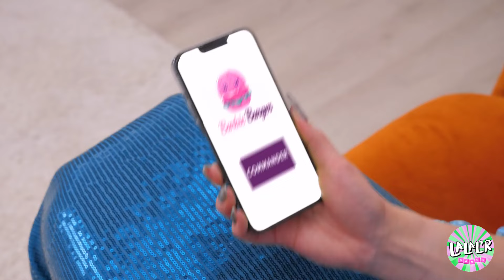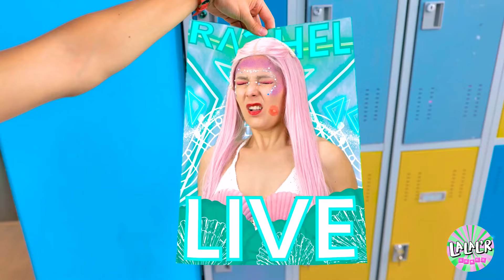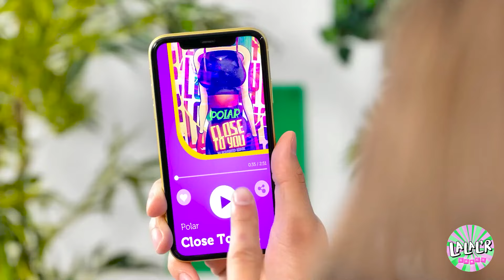Barbie a trouvé la queue d'une sirène ! Astuces & conseils géniaux de relooking par LALAL'R Games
Bonjour, explorateurs de la mode et passionnés de transformation ! 👋👗 Plongez dans les profondeurs magiques de la créativité avec "Barbie a trouvé la queue d'une sirène ! Des astuces et des conseils de relooking incroyables." Rejoignez-moi dans cette vidéo enchanteuse et imaginative alors que nous nous lançons dans un voyage pour transformer Barbie en une sirène hypnotisante, en dévoilant les secrets derrière le relooking magique ! 🎨🌟

Dans cette aventure captivante et sous-marine, assistez au processus de transformation alors que nous explorons le royaume océanique de la mode des sirènes. Des accessoires en coquillage aux écailles scintillantes, nous avons tous les éléments qui rendront ce relooking de sirène véritablement extraordinaire et divertissant ! 🐚🧜‍

Regardez cette vidéo avec émerveillement alors que nous dévoilons le processus étape par étape, prouvant qu'avec une touche de créativité, Barbie peut passer sans effort d'une icône de la mode à une enchanteresse sous-marine. La découverte par Barbie d'une queue de sirène peut-elle inspirer un relooking magique et les astuces et conseils amélioreront-ils la transformation ? Vous devrez regarder cette vidéo pour le découvrir dans ce voyage de mode magique et imaginatif ! 🎬💕

👉 N'oubliez pas de cliquer sur le bouton "J'aime", de vous abonner et d'activer la cloche de notification pour nous rejoindre dans d'autres aventures magiques et explorer le monde des transformations créatives ! 🔔👸✨